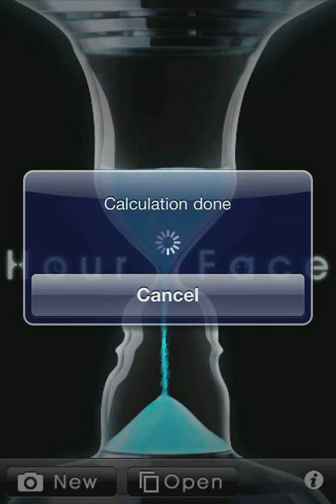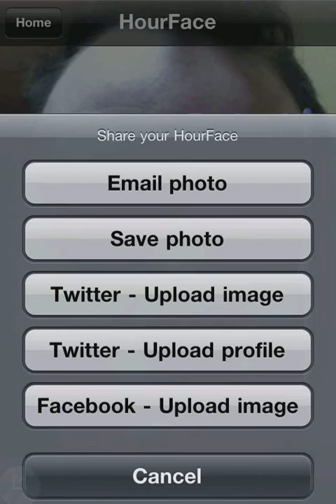Moi en ptit vieux 3D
Vraiment cool ce ptit programme la.
Le concept est de prendre une photos de toi, de face et par après sa convertie la photos en 3D.

Quand meme facile a utilise en +